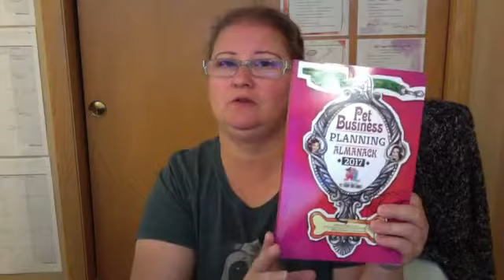August 2017 Pet Holidays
Did you know membership to International Association of Pet Fashion Professionals is FREE?

Fill out the form and get a fabulous swag bag of goodies!